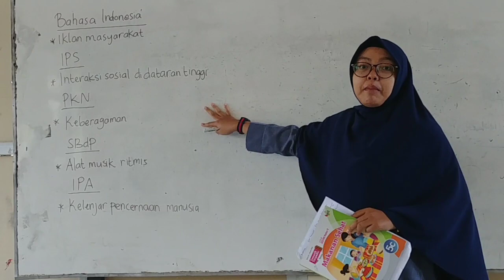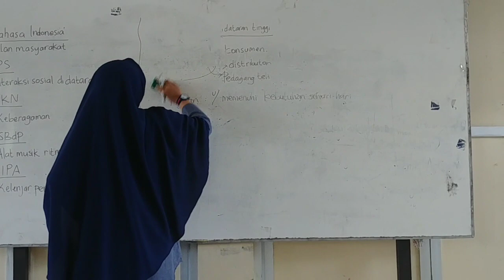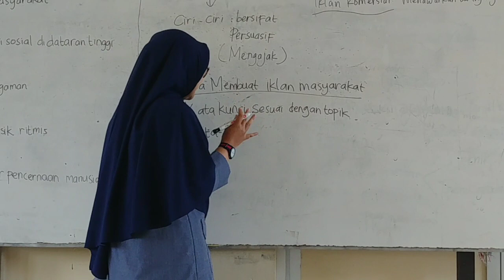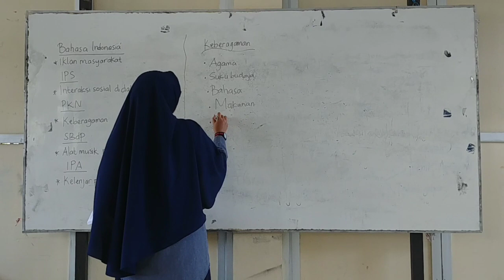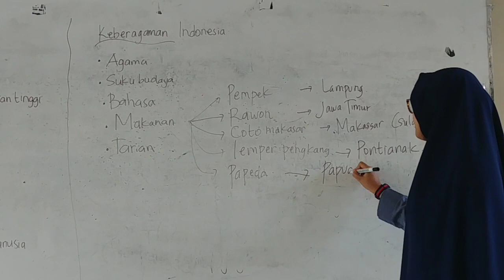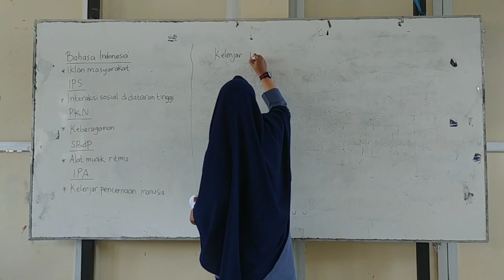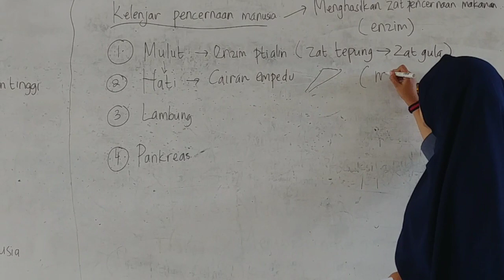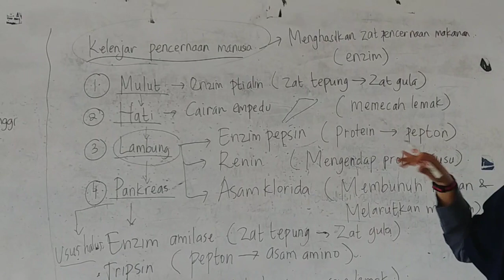Tematik Kelas 5 Tema 3 Subtema 1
Pembelajaran 4, 5 dan 6